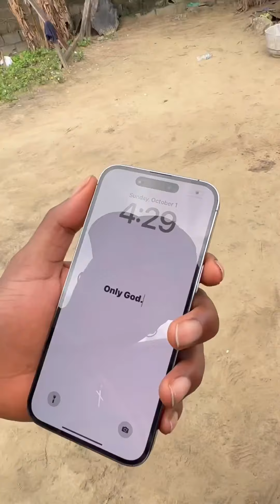Machala the Director | Carterefe × Wasiudbadguy × thefeyiii × loudy lol × crazyema